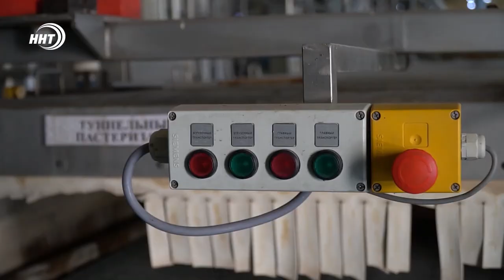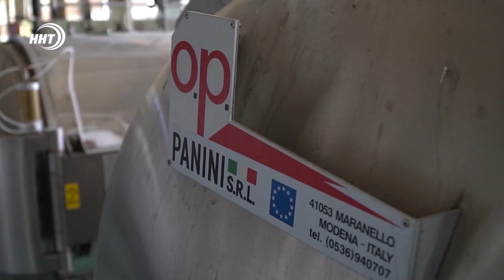Кикунинский консервный завод находится на стадии банкротства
Кикунинский консервный завод может перестать функционировать.  Об этом стало известно на прямой линии с Сергеем Меликовым.

Обеспокоенность ситуацией выразили садоводы Гергебильского района. Фермеры, поставляющие свою продукцию, рискуют остаться без возможности сбыта.

Накануне по поручению главы Дагестана специалисты Минсельхоза республики выехали на место и узнали какие меры по спасению завода можно предпринять. Подробнее в сюжете нашего телеканала.